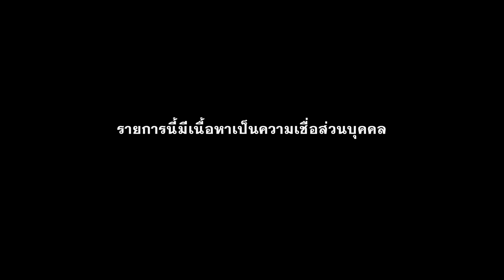แช่งสถานเดียว! “หวังดี” แต่ผีกลับประสงค์หลอน | คุณแอมแปร์ | สถานีผีดุ EP.182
อุทาหรณ์ของคนมีน้ำใจ แต่กลับถูกผีรังควานจนเกือบตาย!!

สถานีผีดุต้อนรับ “คุณแอมแปร์” ที่มาพร้อมประสบการณ์ตรงที่ได้ขับรถไปช่วยเหลือคนที่รถเสียข้างทาง แต่กลับกลายเป็นถูกวิญญาณตามติด จนทำให้เกิดอุบัติเหตุที่เกือบพรากชีวิต…งานนี้ต้องแช่ง!!